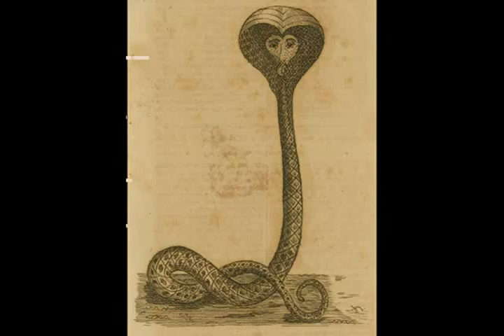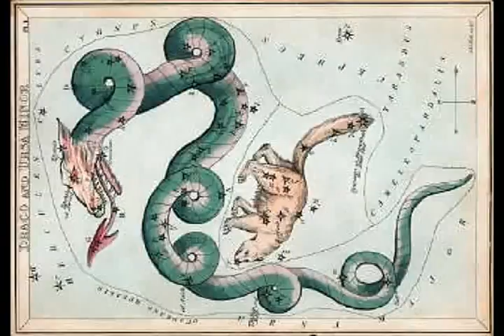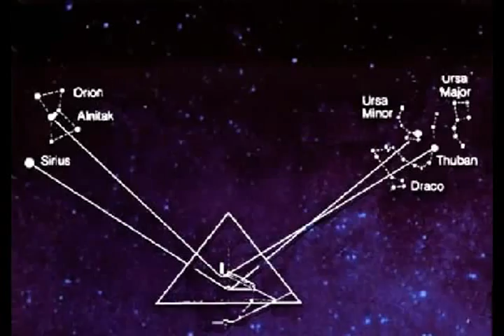REPTILIAN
The R-complex is named for the most advanced part of the brain higher mammals share with reptiles. It is responsible for rage and basic survival fight-or-flight responses.
Often, the R-Complex can override the more rational function of the brain and result in unpredictable, primitive behavior in even the most sentient of creatures, humans included. A well developed and healthy neo-cortex can monitor R-Complex activity in sentient beings. The Reptilian complex is the most ancient part of a very successful brain scheme.
many of modern claims of encounters with reptilian humanoids, a UFO is part of the encounter; alien abduction narratives sometimes allege contact with reptilian creatures. Some believe that the so-called Greys are in fact reptiles, and should be categorized as "Reptoids", others that Reptoids are an entirely different species working with or in opposition to the Greys.

One of the earliest reports was that of Ashland, Nebraska police officer Herbert Schirmer, who claims to have been taken aboard a UFO by humanoid beings with a slightly reptilian appearance, and who bore a "winged serpent" emblem on the left side of their chest. .
According to writer David Icke, 7-foot (2.1 m) tall, blood-drinking, shape-shifting reptilian humanoids from the star system Alpha Draconis are the force behind a worldwide conspiracy directed at humanity. He claims that the reptilians maintain their control through the generation of fear and negative emotion, which is food to these entities, by manufacturing conflicts, primarily wars. He contends that most of the world's leaders are in fact related to these reptilians. Icke's theories now have supporters in 47 countries and he frequently gives lectures to crowds of 2500 or more.

Icke draws connections between the reptilian aliens in his theories and the Annunaki depicted in Zecharia Sitchin's 12th Planet, which has led to other theorists referring to reptilian humanoids as the "Annunaki"; however, Sitchin himself has always described his Annunaki as purely humanoid.

You Decide ..